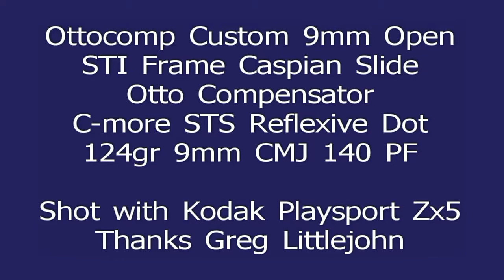2012 Midwest Steel Challenge ProAm - Arnold Rifle Pistol Club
Rob Malin at 2012 Midwest Steel Challenge ProAm. Held at Arnold Rifle Pistol Club. Shooting 9mm Ottocomp Open.